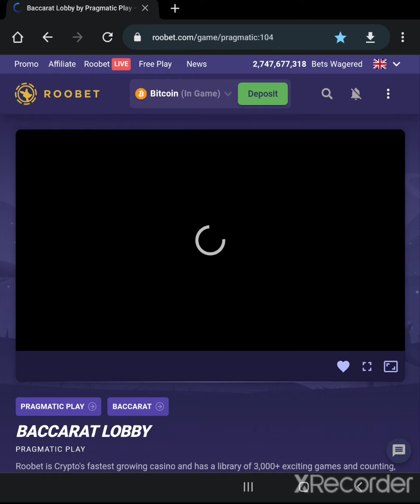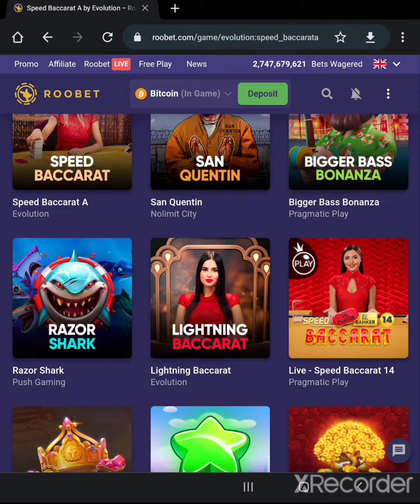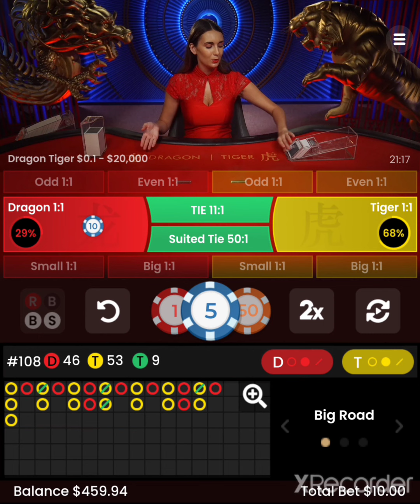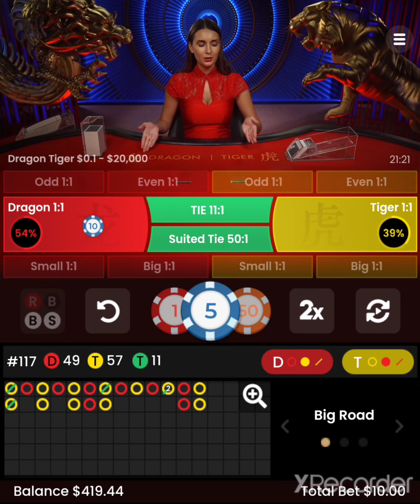W. 1EP. 6 Baccarat PRO turns $50 into over $1k every week!